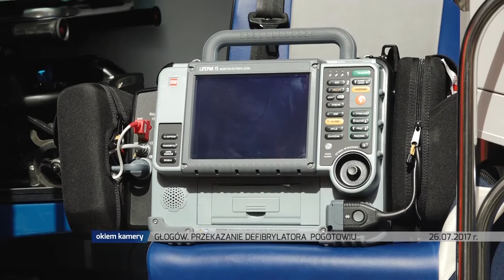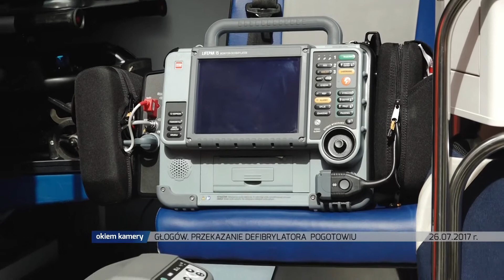GŁOGÓW. PRZEKAZANIE DEFIBRYLATORA POGOTOWIU